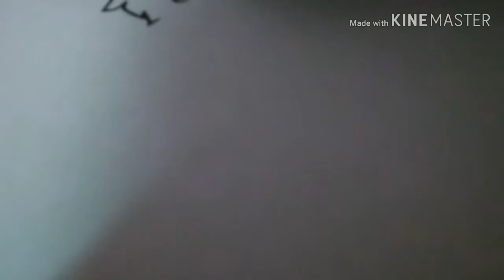LIS studios 😍🤩😍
Ahora a quien dibujo 😉😉
Dr yes animation :
Infantil países cristianos historia fantasía caricaturas futuristas youtubers anime pokemon Huevocartoon terror Chespirito animales o little witch academy
Anima estudios:
Más animaciones
Sunday jump:
Héroes anime
Amezing Aventure
Hechos por mi amigo York
Plaza sésamo:
Marionetas de toda una infancia
Es su decisión 😃😀